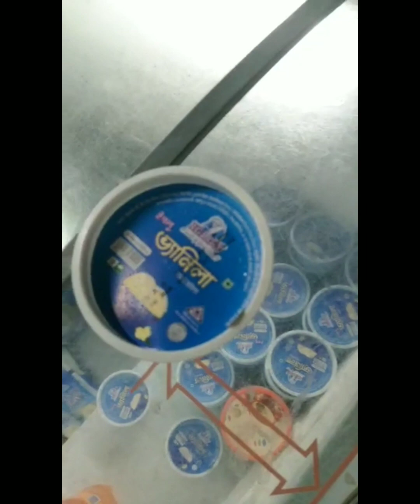Eid In Hometown Vlog - 3.